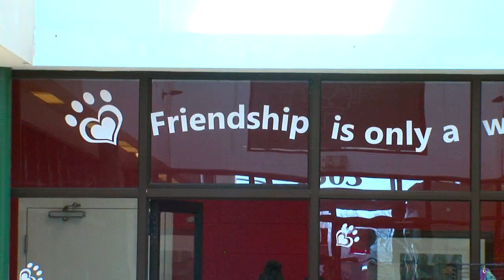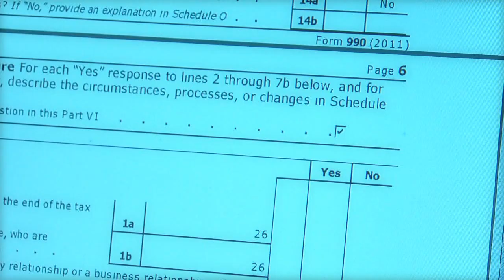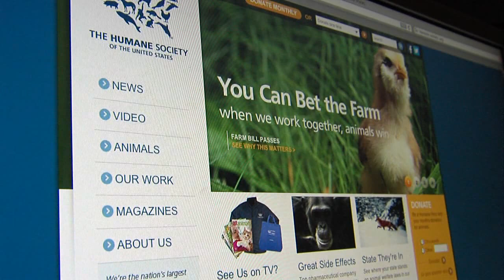Humane Society donation facts